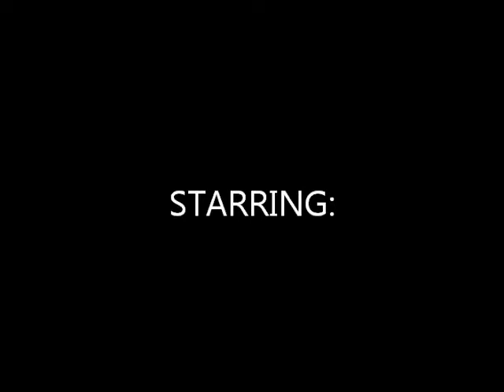Play On S2 E1 A Rosemmett Story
Hello everyone! Okay so instead of doing a season 2 as teenagers I decided to do a season 2 as like elementary kids and then season 3 would be teenagers!! Okay so here we go!! Oh and I also changed the age difference a tad bit between the three kids in the last season

OK

**8 years later. Emmett has a very high up position in the law enforcement career and is a very highly respected cop. Rosalie, Alice and Bella all decided to start a fashion/designing business together and they work in a studio that is in Rosalie and Emmett's house. Jasper is an accountant and Edward works in the medicine career. Emmett and Rosalie had another baby, a boy named Zachary (Zack). Savannah is 11, Emma is 8, and Zack is 6. Alice and Jasper had a girl named Leah. Jaden is 9 and Leah is 6. Bella and Edward had their baby, a boy named Jacob (Jake). Jake is 8. Okay I think that's it :) In the Studio**
Rose- (sketching a new design)
Bel- (cutting fabric)
Ali- (comes in) Buenos Dias Chicas!!! I brought bagels!
Rose- Yay! (gets up and goes to get a bagel)
Ali- I know I know...I'm amazing.
Bel- (gets a bagel) You would be really amazing if you can earlier. I thought we agreed on 9:30.
Ali- Well I had to drop Leah and Jaden off at school. I have kids to take care of.
Bel- So do we. And Rose has 3. Isn't today Jasper day off?
Ali- Yeah
Bel- And you dropped the kids off at 8:30. Which means you had an hour to come. Actually 2 hours since its now 10:30.
Ali- What are you saying?
Bel- (smirks) I just wanna know what you could've possibly been doing with your husband in that empty house of yours?
Ali- I'm not having this conversation!!!
Bel- Guilty.
Rose- (laughs) Wow Bells; you should've been a detective.
Bel- Yeah I should've!
Ali- Oh whatever! Speaking of his day off, can one of you watch Jaden and Leah tonight from 6:30 to 10:30? We were planning to go out tonight.
Rose- I can. In fact, why don't they just sleepover? Give you and Jasper some more alone time.
ALI- Really? Are you sure that's okay?
Rose- Of course! We have no plans tonight. Maybe we can have a movie night and get pizza for them.
Ali- (takes a bit of her bagel) Thanks Rose.
Rose- No problem. Okay so I was drawing up some more designs. Do we have any sparkly black buttons?
Bel- (goes back to cutting fabric) There might be some in the pink drawer.
**later when Rose goes to pick up the kids**
Rose- (Pulls up)
Sav- (gets in with Emma and Zack) Hey mom.
Rose- Hey! How was school? (starts to drive home)
Sav- Good. We got assigned seats today in art. Jordan is right next to me. (Anyone remember him? :) )
Rose- Well that's great Savannah!
Emma- In my art class Jake sits next to me.
Rose- Which Jake? Jake M. or Bella and Edward's Jake?
Emma- Bella and Edward's Jake. I wouldn't be happy if it was Jake M. because he is mean to me! (crosses her arms) Like yesterday when he stole one of my drawings!
Rose- Did you tell your teacher? That wasn't very of him.
Emma- No because Bella and Edward's Jake was there and took it away and gave it back to me (smiles)
Rose- (smiles) How about you buddy?
Zack- It was great! We played kickball at recess and my team won!!
Rose- That's awesome! Did you learn anything new?
Zack- We talked about even numbers and odd numbers. What time will daddy be home?
Rose- I don't know buddy. Daddy's work can run late sometimes.
Sav- But dad is always late! Yesterday he missed dinner.
Rose- I know honey. But daddy has to work. I promise he won't be too late.
Sav- Okay. Speaking of dinner, what are we eating?
Rose- I am just going to order pizza because your cousins are coming over.
Sav- Is Aunt Alice and Uncle Jazzy coming over too?
Rose- Nope. Just Leah and Jaden. (pulls into  the driveway) Okay homework time!
Emma- Aw man!
Rose- (goes into the house) I know it sucks but I will make you a snack while you work.
Zack- Mommy I don't have homework. Can I play with my cars?
Rose- Of course you can!
Zack- Yay! (runs to his to cars)
Sav- (begins to work on homework with Emma)
Rose- (starts making a snack puts it into the oven and sneaks into another room to call Emmett)
Em- Hello?
Rose- Hey it's me.
Em- Oh hey. What's up?
Rose- Nothing. The kids want to know what time you will be home.
Em- I don't know. Few hours maybe.
Rose- (sighs) Another late night?
Em- Yeah. I'm sorry babe. I wish I could come home earlier.
Rose- Well Jaden and Leah are spending the night so I'm just ordering pizza. Will you be home in time for dinner?
Em- Probably not.
Rose- Again?
Em- Yeah
Rose- Honey the kids miss you. The first thing they ask when I pick them up from school is always when is daddy coming home? And I also have to give them the same answer.
Em- I know I'm sorry.
Rose- Can you ask to leave earlier?
Em- Baby I-
Rose- Please Em, you've gone a week with all late nights.
Em- I'll try. I got to go. Love you! Bye (hangs up)
Whatcha think?